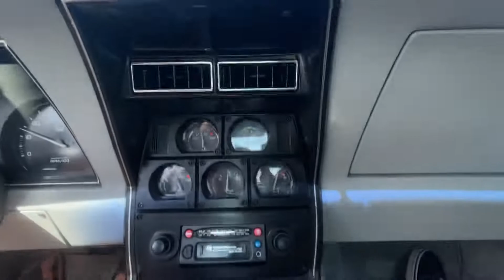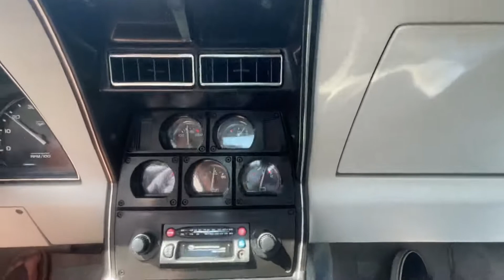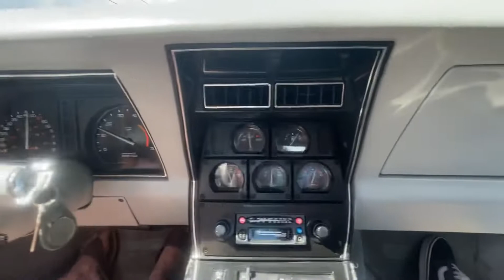1982 Corvette Driving Video 1